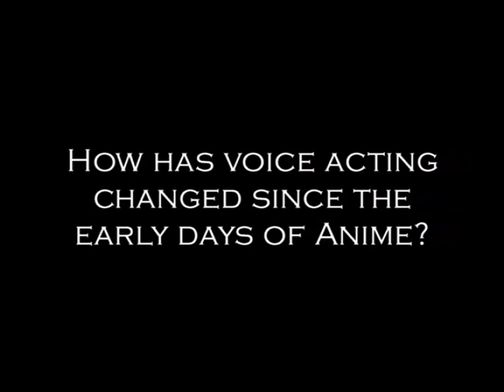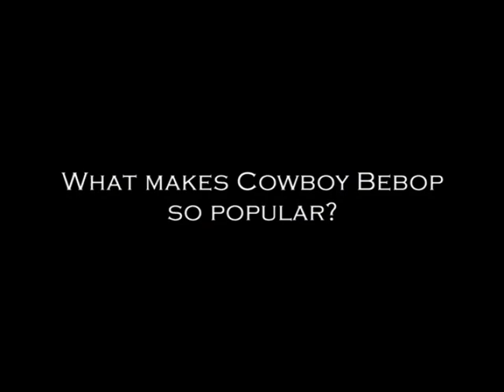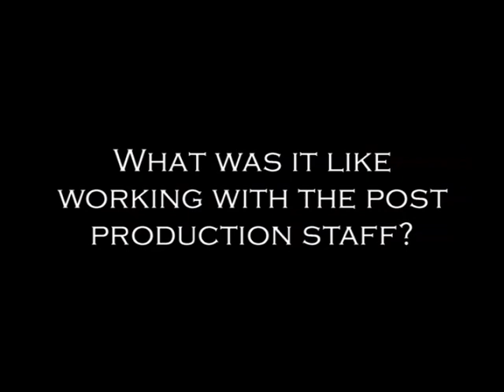Cowboy Bebop Interview Wendee Lee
Wendee Lee gives us her insight on playing the role of Faye Valentine and anime voice acting in general. Buy Cowboy Bebop the complete collection on DVD at Amazon.com